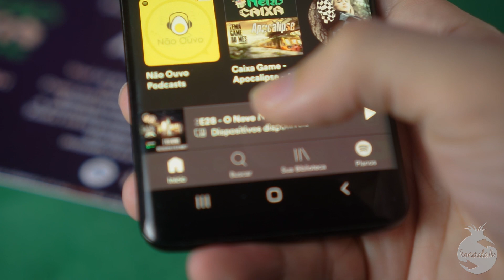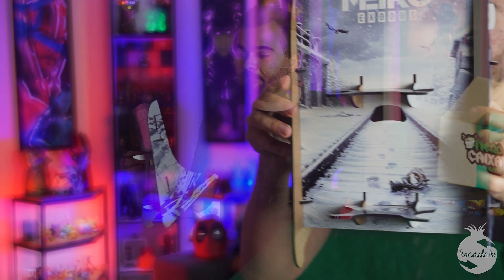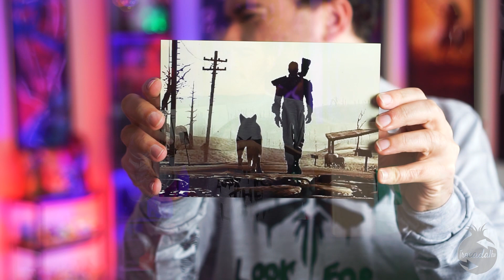Caixa Nova !!! - Nerd na Caixa - Game #1 - Agosto 2020 - Apocalipse - Unboxing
Confira o unboxing da nova caixa do Mercado Nerd, Nerd Na Caixa.
Edição Game 1: Apocalipse

Ela tem 4 temas por mês : Nerd, games, anime e cartoon.

Cupom trocadalho
ATUALIZADO: CUPOM ATÉ 7/9/20

Essa caixa #1 foi prorrogada a compra avulsa por mais 1 semana, até dia 21/8/20

Para próximas caixas, confirmarei se o cupom continua valendo!!!

Nerd na Caixa, Game, Games,Nerdloot, Nerd Loot,Gaming Loot, Anime Loot, Agosto 2020, Unboxing, review, análise, Omelete Box, obox, omeletebox, nerd ao cubo, mixture box, Camiseta, Colecionável,
The Last Of Us, TLOU, Part 2, Fallout 4, Metro Exudos